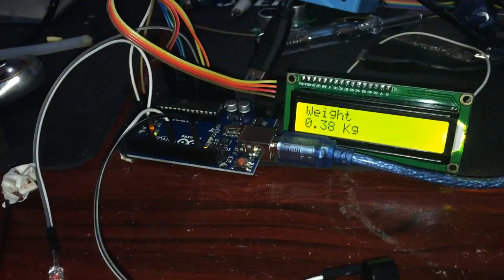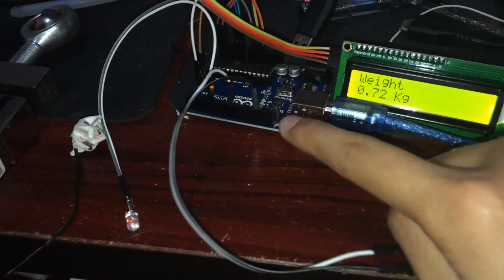Arduino Loadcell weight overload alarm